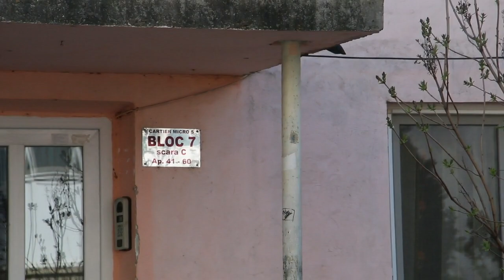Morti apartament Micro V